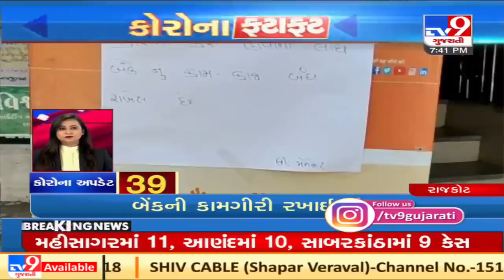Top News Updates Of Gujarat: 24-03-2021| TV9News